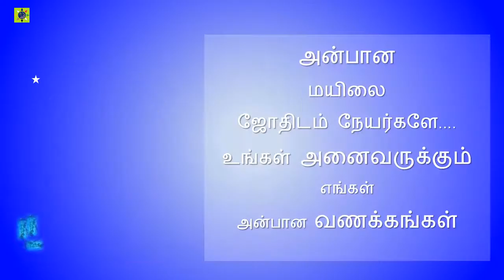ராகு தனித்து நின்றால் ? //லக்கினத்தில் ராகு நின்றால் என்ன குணம் ,அதற்குரிய பரிகாரம்